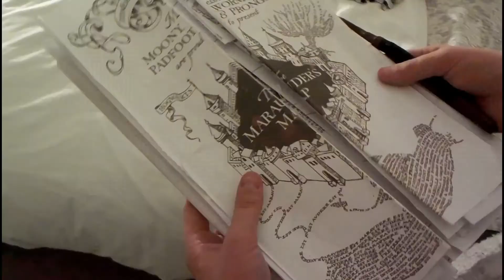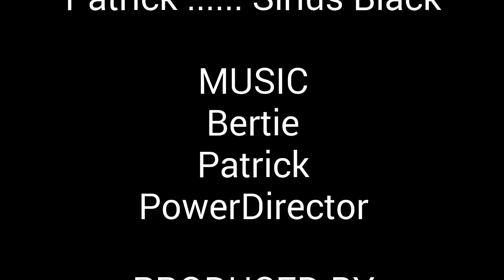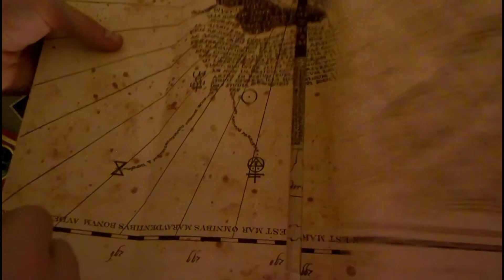The Marauder's Map in the Making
This is a Harry Potter fan fiction of James and Sirius creating the Marauder's Map! They encounter lots of problems and have to find ways to fix them! We think this is our best video yet, so don't forget to check out Dark Light Production's Channel who helped make it! He will also be in future videos!

Some of the props in this video, were bought from various places, others we made. Overall, we probably put about 30 hours into the video and the props!